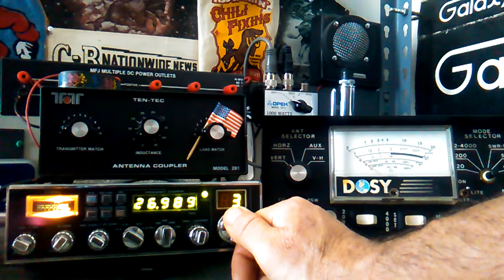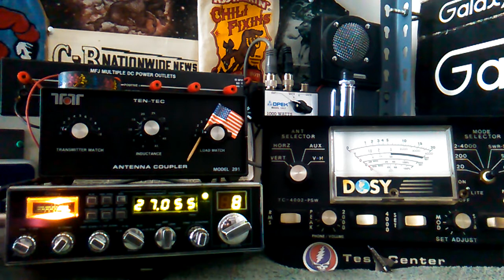CB Radio DX. East Coast Skip Alabama 6-2-22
couldn't make it out.